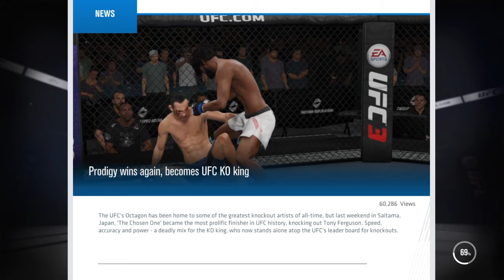100 Power?!?! WHERE!?!?!!!!/UFC 3 Career Mode